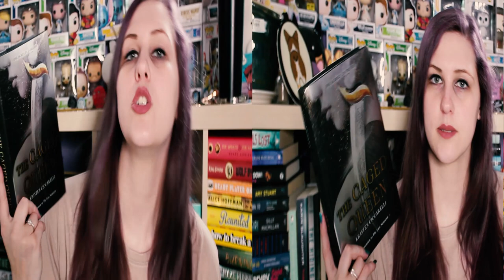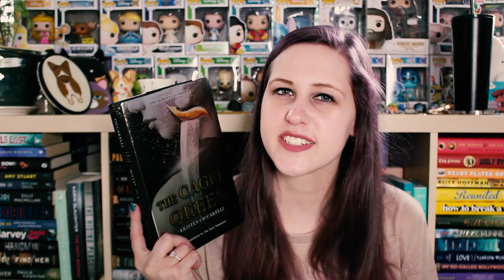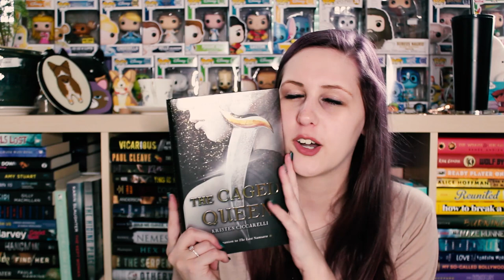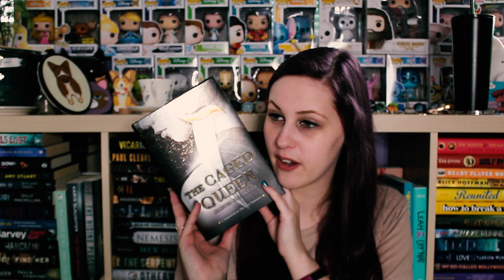THE CAGED QUEEN BY KRISTEN CICCARELLI | SPOILER FREE REVIEW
I loved The Last Namsara so I obviously had to pickup the companion novel. Surprise, surprise... I loved it